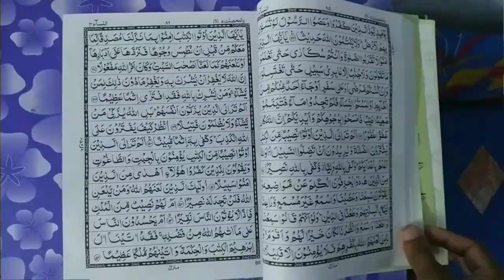Roze Ki Halat Me Tel (Oil), Creem Or Shampoo Lagana Kaisa Hai | Roze Ke Masail | Mufti Abdur Rahman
Roze ki halat me tel yani oil lagana kaisa hai? kya roze me sar par chehre wagerah par tel creem laga sakte hain? isi tarah sampo lagana kaisa hai? full details masail ka bayan by Mufti Abdur Rahman Banahara MARB Deeni Malumaat YouTube Channel